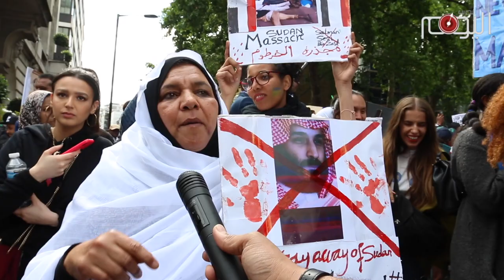لندن: مسيرة صاخبة ضد تآمر السعودية والإمارات على الثورة السودانية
تظاهر مئات السودانيين وسط العاصمة البريطانية لندن يوم السبت الماضي 15 يونيو ضد دعم السعودية والإمارات للمجلس العسكري في السودان.
وسارت التظاهرة من سفارة الإمارات في لندن مرورا بحديقة “الهايد بارك” الشهيرة لتتوقف عند السفارة السعودية. وأطلق المتظاهرون شعارات لقوى الثورة المضادة من بينها “يا إمارات يا سعودية .. ثورتنا ثورة عصية”. واتهم المتظاهرون النظام السعودي والإماراتي بالتآمر على ثورة السودان، بدعم المجلس العسكري الذي قتل المتظاهرين السلميين، لمنع التغيير الحقيقي من خلال الثورة.
وقال رئيس المكتب الإجتماعي لرابطة القانونيين في المملكة المتحدة محمد أحمد، فاليكفو عن التدخل في الشأن السوداني، فالسودانيون أدرى بمشاكلهم وبطريقة حلها”. وأكد محمد أحمد أن “الثورة السودانية ماضية إلى نهاياتها رغم كل التدخلات التي تنوي قمعها على شاكلة قمعثورة البحرين ومصر”.
من جانبه قال القيادي في الحزب الشيوعي السوداني راشد سيد أحمد الشيخ “ إن المجلس العسكري هو مواصلة للنظام المخلوع، وهي تأتمر بأوامر بعض الدول الخليجية (الإمارات والسعودية) لأسباب معروفة”، وأضاف الشيخ إن حكومة البشير المخلوع والمجلس العسكري يساهمون بقوات في العدوات على اليمن، ويجعلون من شبابنا دروع بشرية في حرب ليس لنا فيها ناقة ولا جمل”. وأكد راشد الشيخ أن علاقتنا مع الشعب اليمني قوية منذ قرون، ونرفض التدخل في شؤون الشعوب، ولهذا نرسل من خلال المظاهرة رسالة للدول الضالعة في هذا الأمر بأن لا يتدخلوا في شؤون السودان”.

يذكر أن الجالية السودانية عكفت على تنظيم الوقفات الإجتجاجية بشكل أسبوعي في أماكن مختلفة من العاصمة البريطانية بشكل شبه أسبوعي منذ تفجر الثورة في السودان أبريل الماضي.